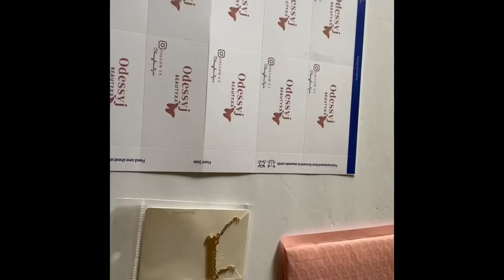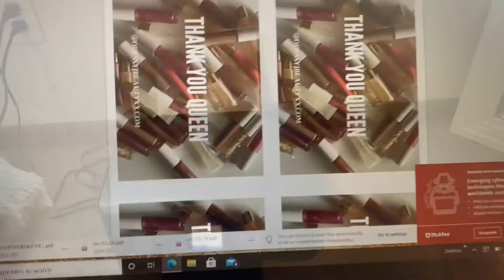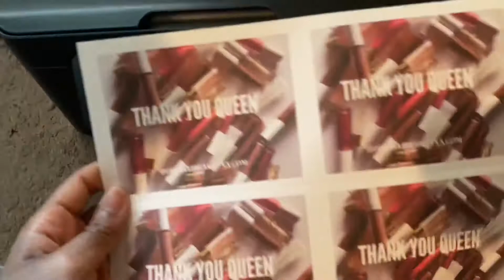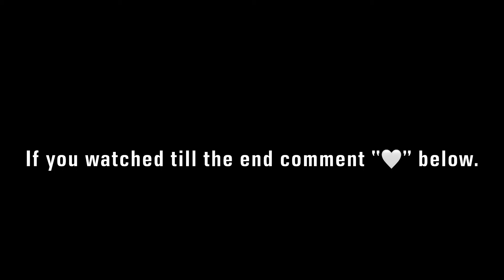ENTREPRENEUR VLOG 🤍(entrepreneur journey ep4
Heyyy guys watch me get my business together 🤣😅and up to par!

Follow my Business page • @odessyjbeautyxx

Vlog channel-